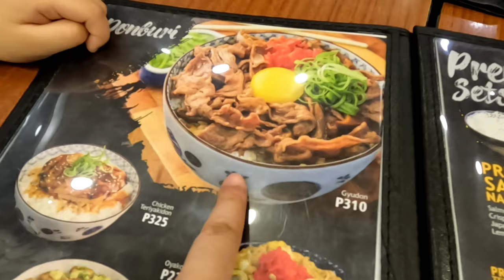First Time Namin mag Ice Skating Sa Mall of Asia!